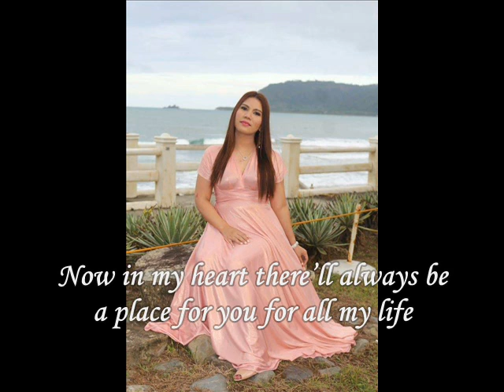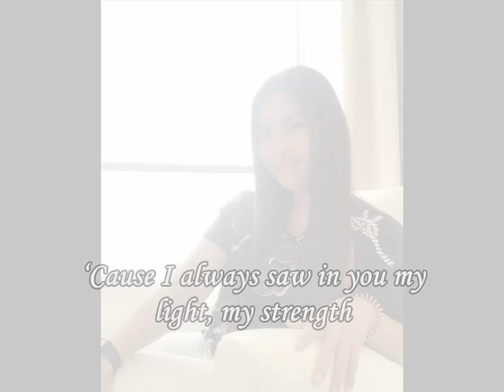There You'll Be - Tata Young